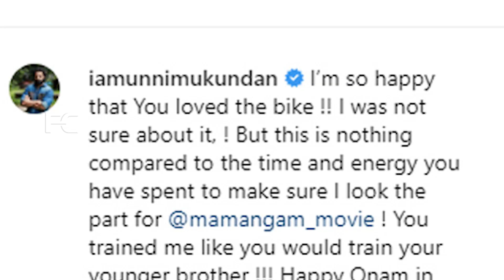ഓണസമ്മാനമായി ഗുരുവിന് കൊടുത്തത് പുത്തൻ ബൈക്ക്,എന്ത് ചോദിച്ചാലും തരും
Watch ഓണസമ്മാനമായി ഗുരുവിന് കൊടുത്തത് പുത്തൻ ബൈക്ക്,എന്ത് ചോദിച്ചാലും തരും